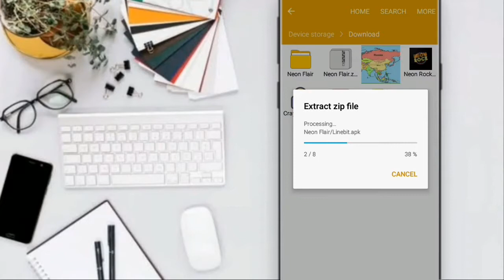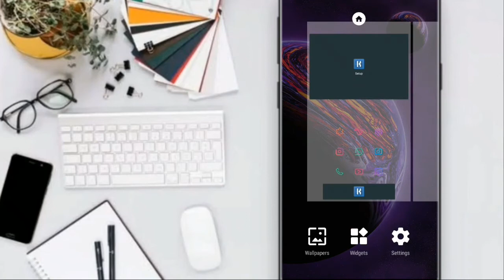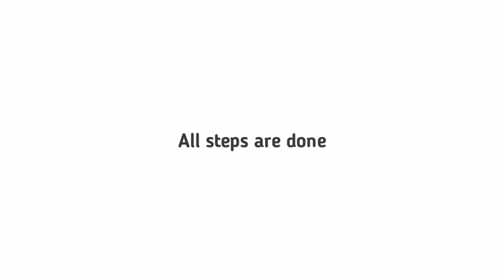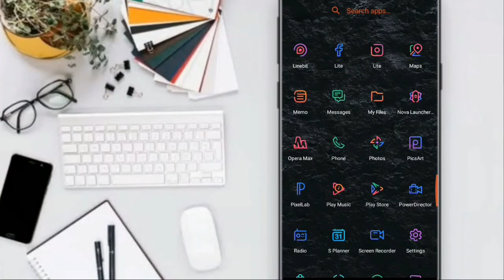Best Android setup of 2020 || Neon Flair Nova setup....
Friends, in this video I will show you the best Android home screen setup, which is based on Nova launcher.

S E T U P P R O C E S S

(1) Download the zip & extact it.
(2) Install all of apps the apps in the zip.
(3) Change the wallpaper.
(4) Set the nova launcher at default.
(5) Now set all widget of kwgt.
(6) Apply nova backup & set the icon pac.
(7) Now enjoy the setup.

It will give you the notification when I upload new videos on my channel.